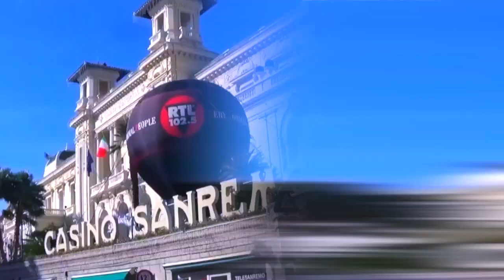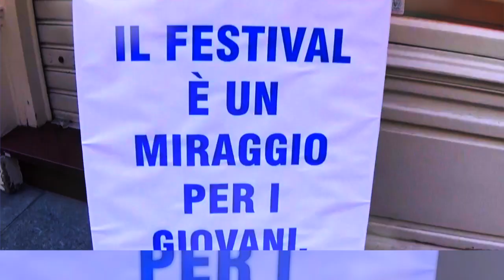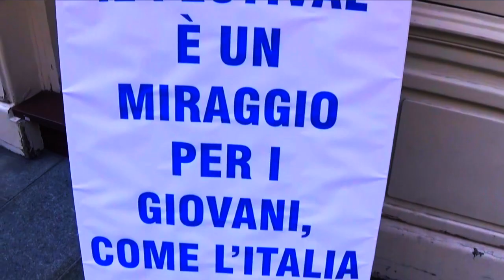Random - Soli Contro Tutti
Prodotto da Andrea De Paoli e Omar Abacò Delia con la partecipazione del chitarrista Frankye Zhiing. Mix e Master by Andrea De Paoli - Multimedia Sound Studio, distribuito da Abacò Records e publishing by Abacò con BMI.com
Ringrazio tutte le persone che hanno partecipato alle riprese del video e alla realizzazione dell'intero brano...
Grazie di Cuore a Tutti e Buona Visione... Sempre Soli Contro Tutti...